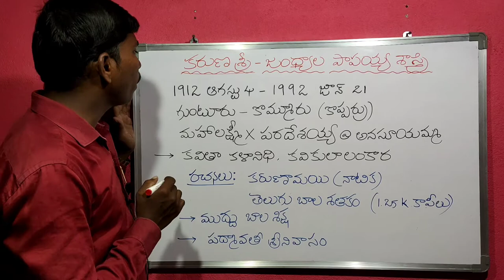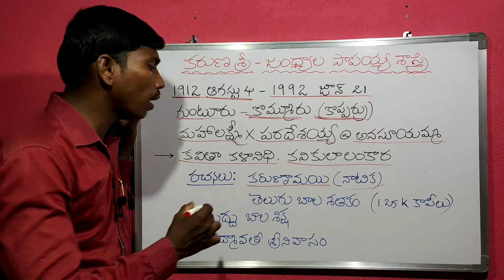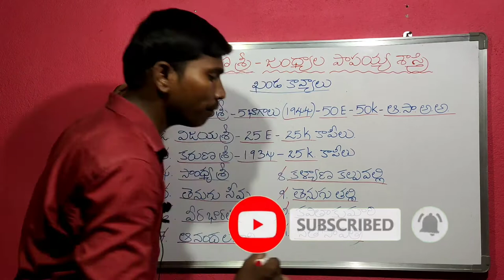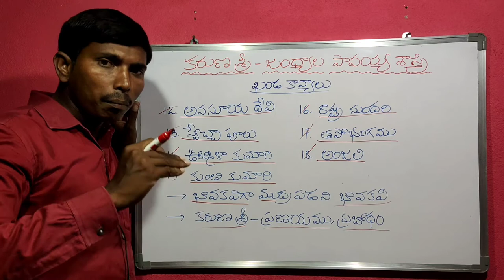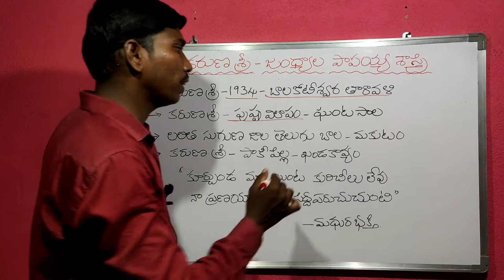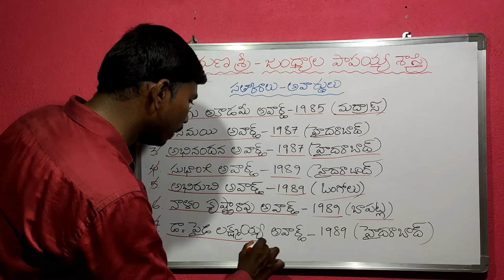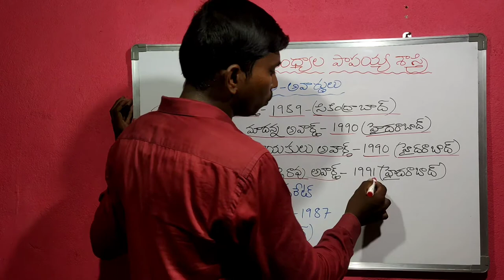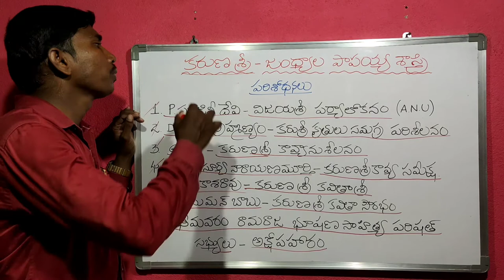కరుణశ్రీ || jandhyala papiya shastra || జంధ్యాల పాపయ్య శాస్త్రి | karuna sri | By kotani dattu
కరుణశ్రీ
udaya sree
ఉదయశ్రీ
విజయశ్రీ
సాంధ్యశ్రీ
జంధ్యాల పాపయ్య శాస్త్రి
karuna sree
vijaya sree
jandhyala pappaiah sastri
jandyala papayya shastri